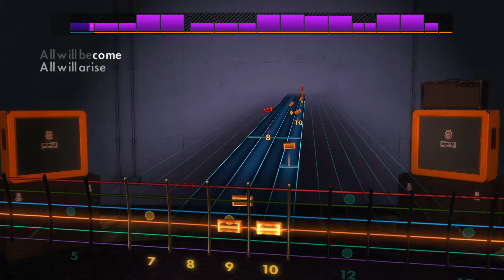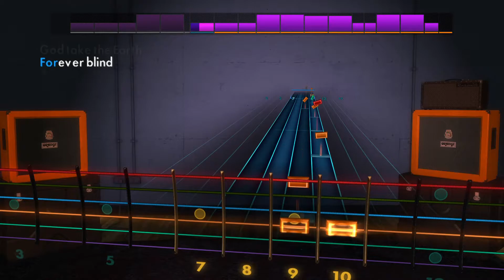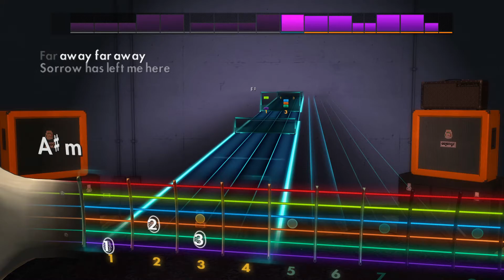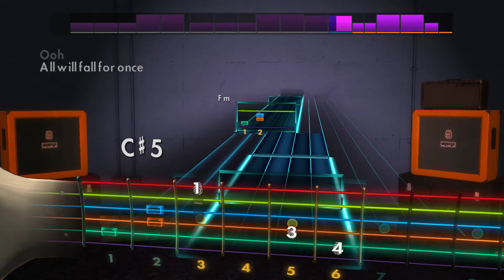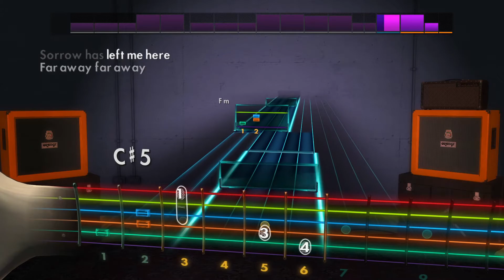Rocksmith CDLC | Breaking Benjamin - Far Away (Lead Guitar)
C Drop Bb tuning.